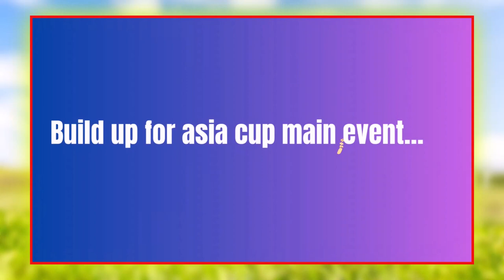श्रीलंका गयो नेपालि राष्ट्रिय टोलि || Emerging Teams Asia Cup News || Nepal vs India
Asia Cup, Nepal vs Pakistan, Nepal vs UAE, Nepal tour of srilanka